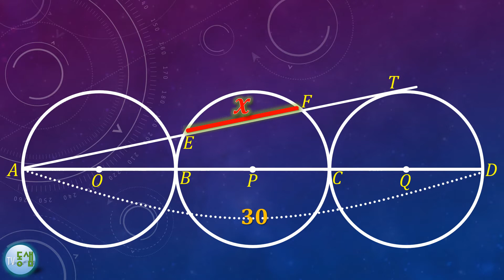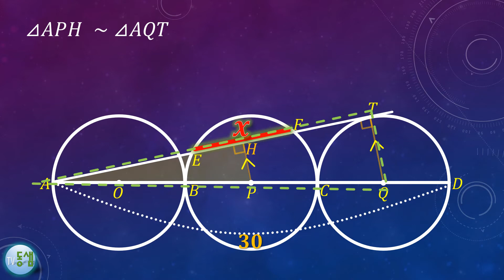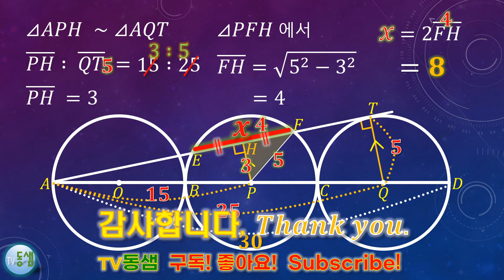원과 직선(2), x=?, 중3 원의 현과 수선 (수학 교과서 문제)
한국 중학교 3학년(미국 9학년) 수업시간의 원과 직선(Circles and straight lines) 기본적(교과서에 나오는) 문제 중 하나입니다.
2분 남짓의 짧은 영상입니다.

음성 설명은 없지만 충분히 이해가능합니다.
한번에 이해가 안되는 학생은 영상을 반복해서 보시면 반드시 알게 됩니다.^^

원과 직선(Circles and straight lines)을 배우는 학생이 아니더라도, 재미삼아 보셔도 좋습니다.